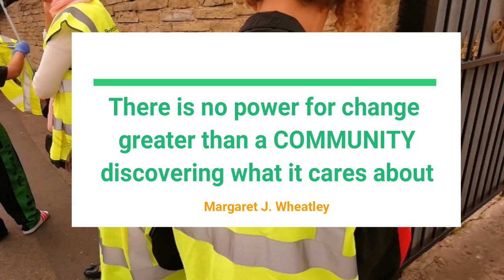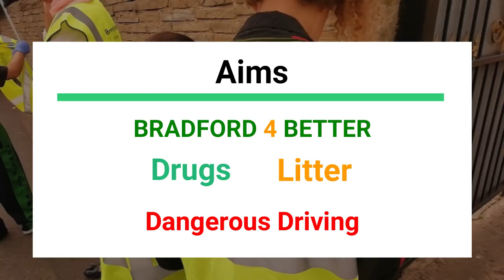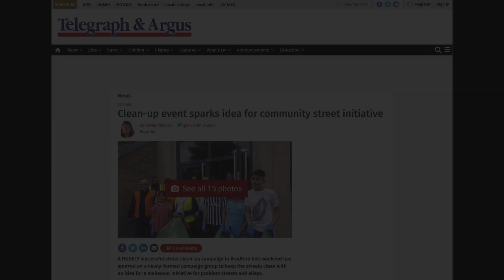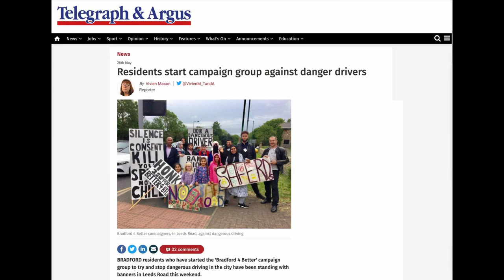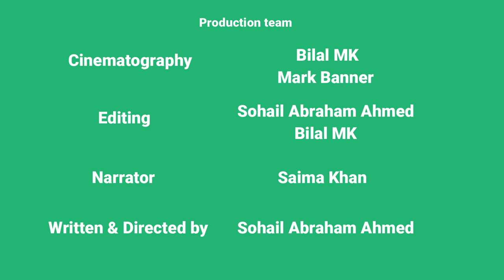Bradford 4 Better Documentary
A smart phone documentary filmed for The Get Smart Film Festival.

Following the Bradford based pressure group Bradford 4 Better.
A rapidly expanding grass roots movements, empowering the residents of Bradford, and bringing together the community to inspire a positive  change.

Directed by Sohail Abraham Ahmed
An Aelixir Media Production

Filmed In Bradford.
July 2019.